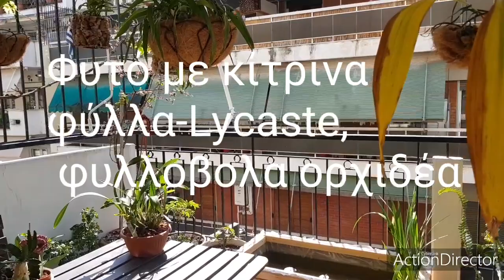Η Βεράντα τής Καραντίνας!31 Μαρτίου 🤣🤪